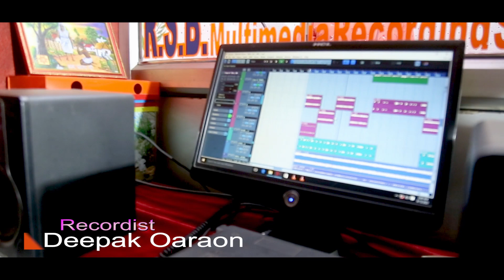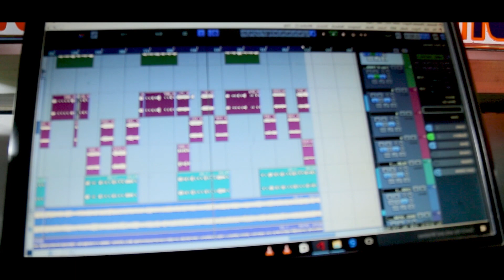Karam karam // New karma song || New karam video 2021 || Singer Vijay oraon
LOKNATH LOHRA KALA JATTHA LOHARDAGA (835302) RANCHI (JHARKHAND)
AL LOHARDAGA PRESENT,S
SINGER - VIJAY ORAON
DIRECTOR - ALOK RAJ
CAMERA - GHANSHYAM MAHTO
EDITOR - NJ RAJU
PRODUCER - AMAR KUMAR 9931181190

आप सबों को
                   ए एल लोहरदगा
                                         की ओर से हार्दिक हार्दिक
         झारखंडी जोहार !
                              यूट्यूब चैनल AL LOHARDAGA में आप सभी का स्वागत है!
                                    मेरे चैनल में झारखंडी संस्कृति गांव घर टोला की संस्कृति की झलक नए-नए आदिवासी कलाकारों का गाना बजाना नाचना  एवं छुपी हुई प्रतिभा देखने को मिलेंगे NAGPURI, KURUK ,THETH , VIDEO CULTURAL ,SONG , DANCE , ACTING
      DIRECTOR.         PRODUCER
       ALOK RAJ         AMAR KUMAR
       LOKNATH LOHRA KALA  JATHA
        LOHARDAGA  835302  RANCHI
                       (JHARKHAND)